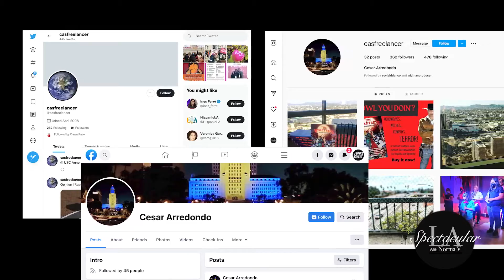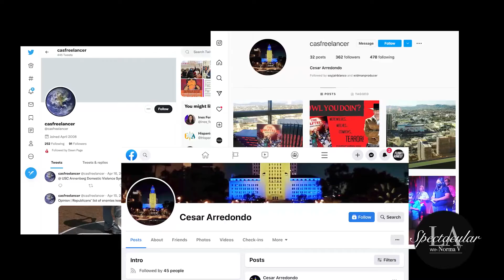IN LA SPECTACULAR CESAR ARREDONDO WITH NORMA V